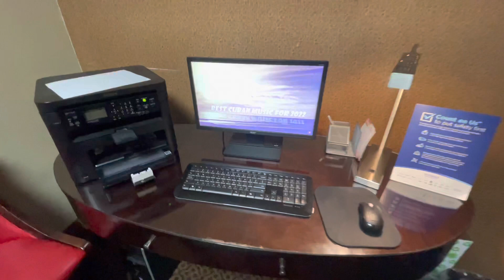Room and Full Tour of Hawthorn Suites by Wyndham, West Palm Beach, Florida￼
If you’re thinking of staying at the Hawthorn suites by Wyndham in west palm beach in Florida in this video is for you have a look at the pool, laundry area, business area and the breakfast￼ area. Free parking and free Wi-Fi